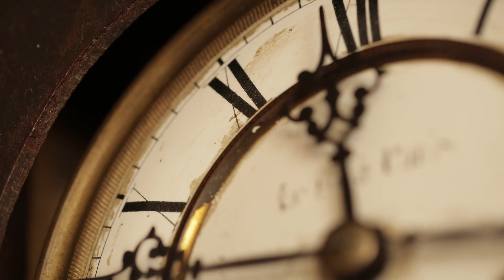What Makes It Better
We look at 4 completely different situations to figure out what is the best way to have the highest success rate when dealing with Frozen Embryo Transfers.